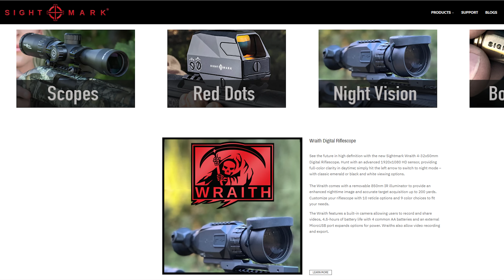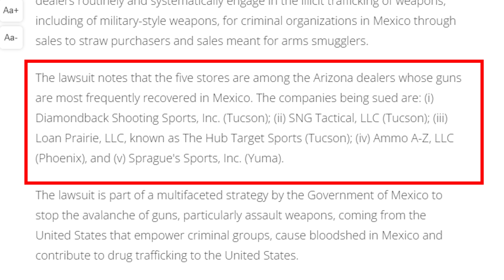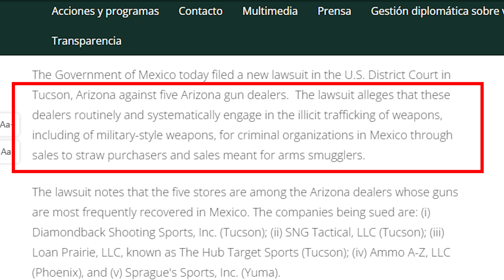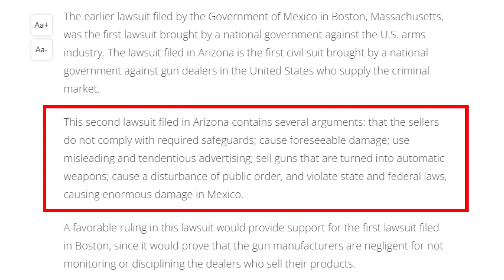Mexico Sues US Gun Shops...For AMERICA!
Mexico is suing five US gun shops to protect Mexico - and America - from "gun violence."

SUPPORT
Bitcoin: 3FKmZtjgaPAFz3YGvDAdZVnBhA6TF9HDk5
Litecoin: MSw6yRktpJK7NnJZFE9jgozHbGWjJ7tsas